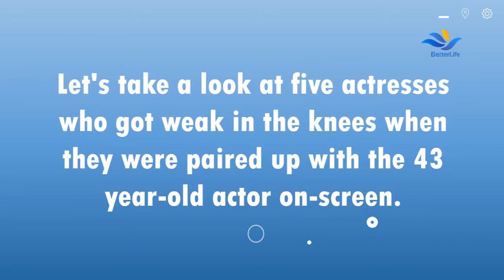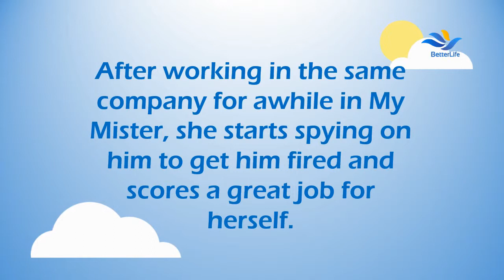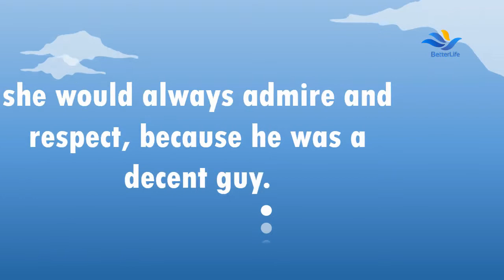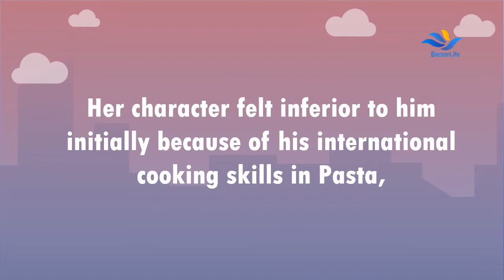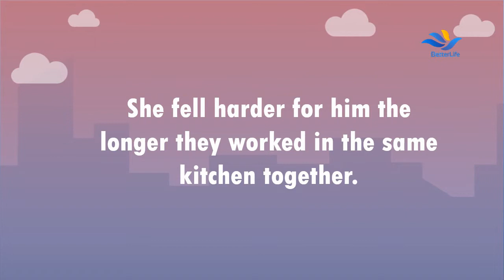5 Actresses My Mister actor Lee Sun Gyun had Swooning ON SCREEN